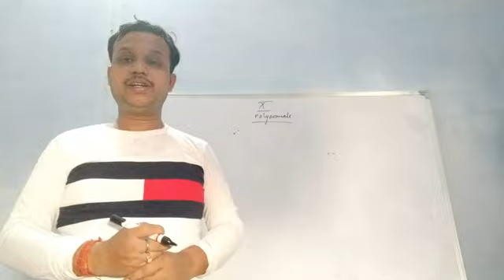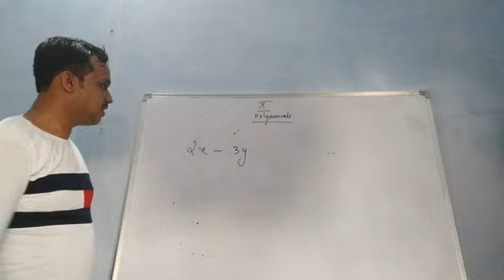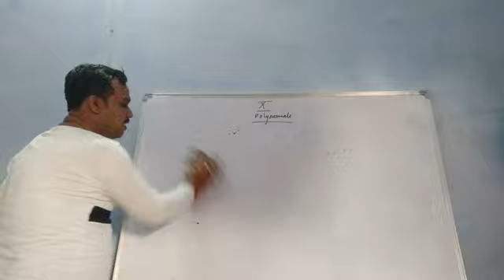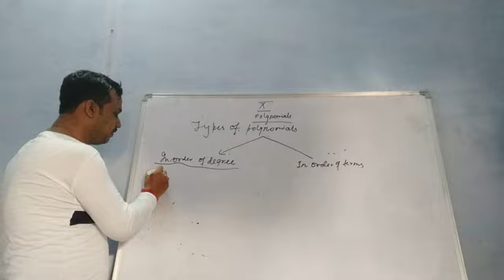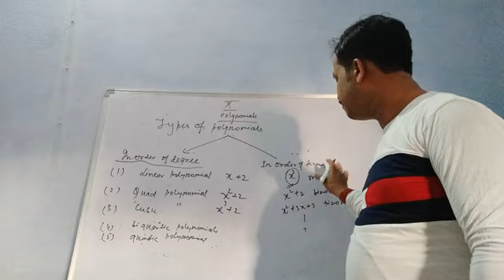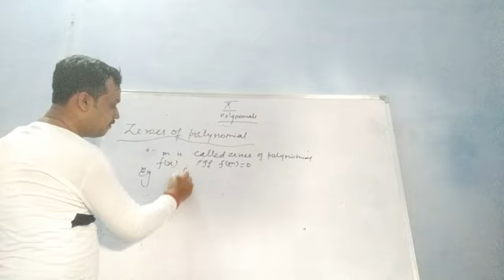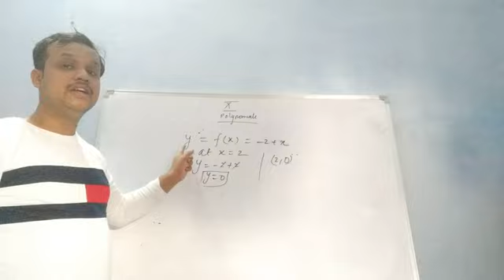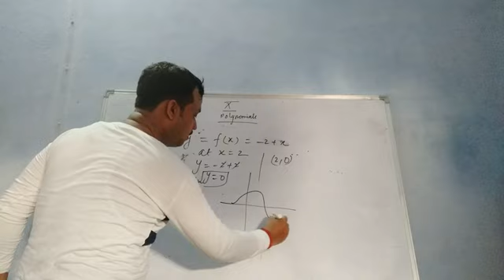Class 10 chapter polynomial topic polynomial n first ex of ncert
Polynomial ,zeroes n types of polynomial n 1st ex of ncert lecture 1